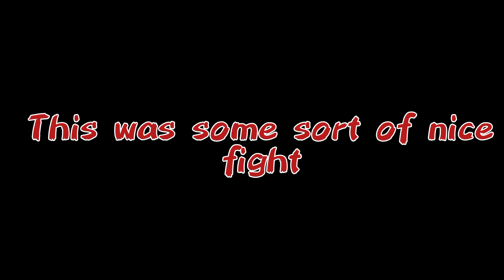Among us, but WE ARE FIGHTING! | Among us Arena Ultimate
Among us but it's fighting!

The Skeld turns into a fighting arena and the last one stands wins!
But, how does it look? it is intense? Watch the vid to know :)

Have a great day. Here is an apple against the doctors: 🍎

🔵 Links:

- Discord server (Old server was nuked, so join this one)